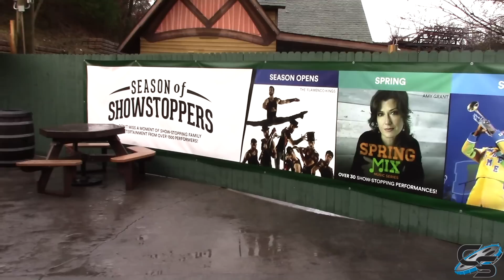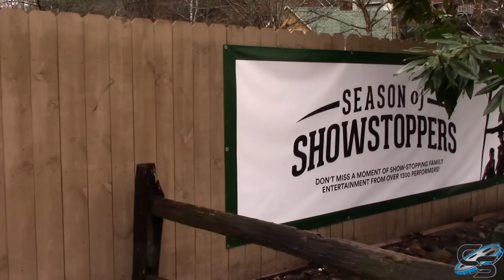Dollywood December 2017 Construction Update: MASSIVE Clearing, River Battle, & More!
There are 3 different areas of the park under construction. First, there is an enormous clearing behind Thunderhead and Mystery Mine. It has got to be at least 1/4 of the size of Dollywood. As of now, we know it will be the largest expansion in the parks history and will come in 2019. Basically what they have done is leveled a preexisting mountain. The smoke you see is because they are burning all the old trees back there because the wood isn't good enough to sell. Next, we have the River Battle demolition, which will be home to a new show venue. During Christmas Time, it will house a massive Christmas Tree. Finally, we have an old building by County Fair that was demolished. We do not know what will become of that space as of now.